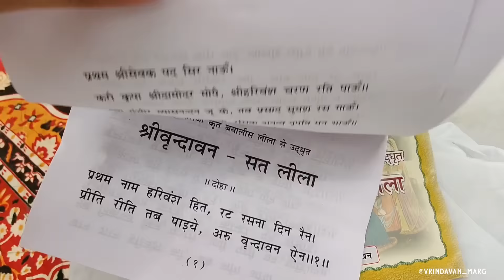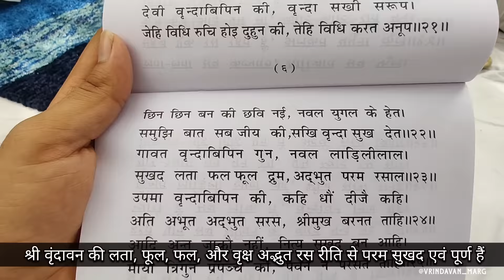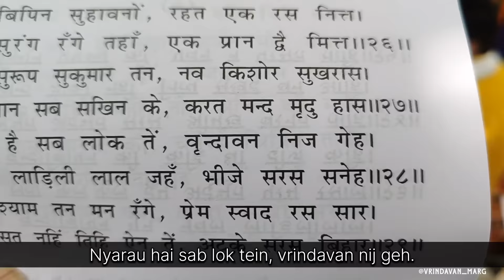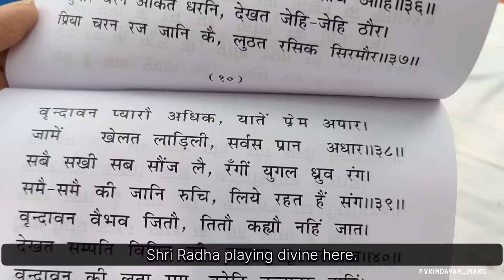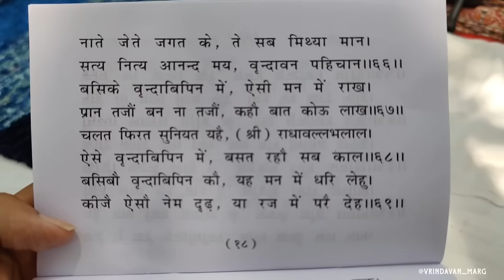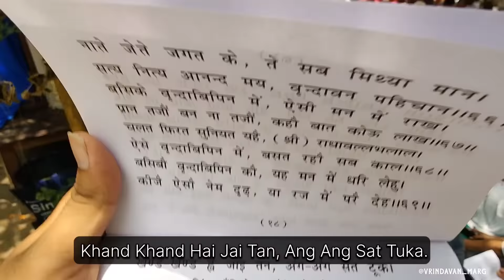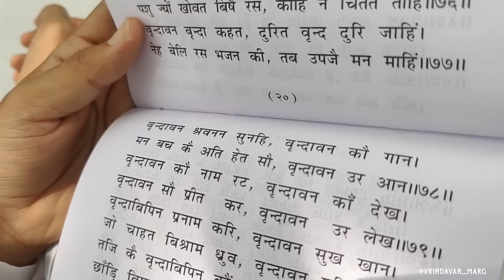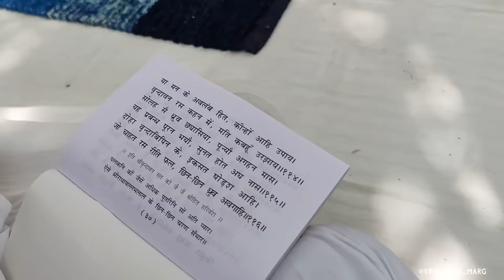Vrindavan - Humare uper kitni kripa hai reeee 😁❤️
Vrindavan - Humare uper kitni kripa hai reee 😁❤️ Radha Rani Mansarovar temple in Vrindavan
Welcome to the virtual world of Vrindavan, a sacred place steeped in spirituality and devotion to Lord Krishna! Join us for an extraordinary spiritual event that brings together saints and devotees from all walks of life to celebrate the divine presence of Lord Krishna.

In this captivating YouTube video, you will witness the vibrant atmosphere of Vrindavan, known as the playground of Lord Krishna. The description of this spiritual event will transport you into a realm of enchanting bhajans (devotional songs), soul-stirring kirtans (chanting), and captivating discourses by revered saints.

Immerse yourself in the divine energy as you witness the joyous dance and ecstatic singing of the devotees, all harmoniously united in their love for Lord Krishna. The air is filled with the fragrance of incense and flowers, enhancing the spiritual ambiance of this sacred gathering.

As the camera pans across the devotees, you will catch glimpses of their radiant faces, their eyes sparkling with devotion and reverence. Saints and spiritual leaders share their profound wisdom, enlightening the audience with the teachings and stories of Lord Krishna, and inspiring them to deepen their connection with the divine.

The video captures the essence of Vrindavan, showcasing the colorful decorations, beautifully adorned temples, and the divine images of Lord Krishna and his beloved Radha. You will witness the devotees offering their heartfelt prayers, engaging in sacred rituals, and experiencing moments of deep introspection.

Throughout the event, you will hear the enchanting sound of mantras and prayers, resonating through the surroundings, creating a mystical atmosphere. The video provides a glimpse into the spiritual journey of devotees as they seek unity with the divine and experience the profound bliss that comes from connecting with Lord Krishna.

Join us on this spiritual voyage, as we transcend the physical realm and enter a space where the divine and human intermingle. Prepare to be uplifted, inspired, and transported to a realm of unconditional love and devotion.

Come, witness the beauty of devotion, experience the divine grace, and find solace in the presence of Lord Krishna at this extraordinary spiritual event in Vrindavan!

Regards Rohit Sharma 😊🙏